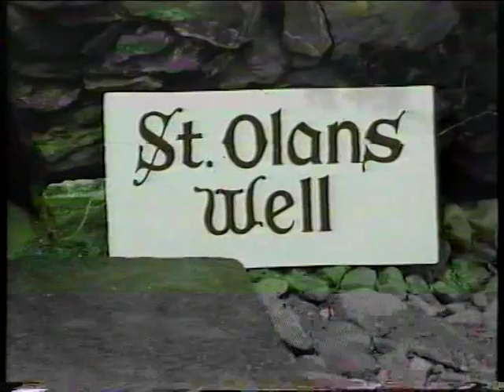Aghabullogue National School Holy Communion May'88 Part 3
The finish & hectic after party, if your from Aghabullogue you most definetly know somebody in this video